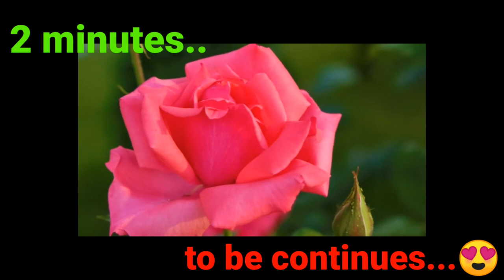ROSE IN 2 MINUES / DIFFERENT VIEWS AND TYPES IN ROSES FOR KIDS/BEAUTIFUL FLOWER IN WORLD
𝐀𝐧𝐲 𝐯𝐢𝐝𝐞𝐨 𝐨𝐫 𝐢𝐦𝐚𝐠𝐞𝐬 𝐢𝐧 𝐭𝐡𝐢𝐬 𝐯𝐢𝐝𝐞𝐨 𝐡𝐚𝐬 𝐛𝐞𝐞𝐧 𝐮𝐬𝐞𝐝 𝐨𝐧𝐥𝐲 𝐭𝐨 𝐜𝐨𝐧𝐯𝐞𝐲 𝐦𝐞𝐬𝐬𝐚𝐠𝐞𝐬 𝐭𝐨 𝐭𝐡𝐞 𝐯𝐢𝐞𝐰𝐞𝐫𝐬. 𝐈 𝐝𝐨𝐧'𝐭 𝐢𝐧𝐭𝐞𝐧𝐝 𝐭𝐨 𝐢𝐧𝐟𝐫𝐢𝐧𝐠𝐞 𝐭𝐡𝐞 𝐜𝐨𝐩𝐲𝐫𝐢𝐠𝐡𝐭 𝐨𝐟 𝐚𝐧𝐲𝐨𝐧𝐞.